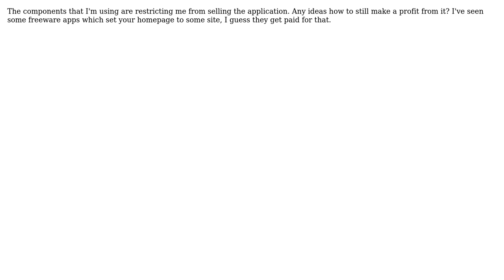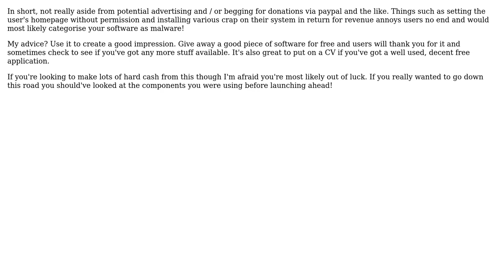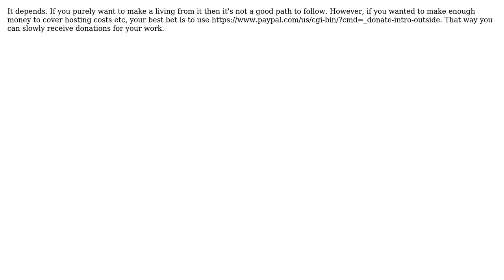Software Engineering: How to make profit from freeware application? (5 Solutions!!)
Software Engineering: How to make profit from freeware application?

With thanks & praise to God, and with thanks to the many people who have made this project possible! | Content (except music & images) licensed under CC BY-SA | Music | Images & others | With thanks to user Michael Kohne user Mason Wheeler user FishScreensaver user DeveloperDon user Brian MacKay user blez user berry120 and the Stack Exchange Network Trademarks are property of their respective owners. You are responsible for your own actions.